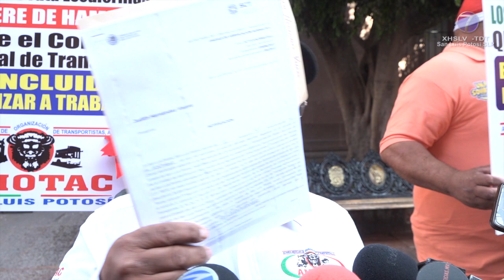Necesaria la regularización de taxis en Escalerillas, Ciudad Valles y Rioverde; afirman autoridades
SLP.- El gobernador de San Luis Potosí, José Ricardo Gallardo Cardona, declaró que el estado necesita más opciones de transporte público para mejorar su movilidad y disminuir el tráfico pesado que se registra a ciertas horas del día.

"Yo creo que sí, yo creo que lo va a necesitar, por eso estamos apretando el tema de las Redes Metro, para tener listo y ayudar en el gran soporte de la parte Norte a la Zona Industrial", dijo

Señaló que la Red Metro se ampliará para conectar la Carretera 70 con la Alameda y de ahí al área industrial

"Traemos ya la planeación de la Carretera a Rioverde, meter la Red Metro a la Carretera Rioverde a La Alameda y de La Alameda sacarlo hasta la zona norte", reiteró.

A su vez, el mandatario estatal habló sobre el llamado que se le hizo por parte de taxistas de Escalerillas para que se liberarán 21 permisos de transporte.

"Vamos a trabajar buscando los lineamientos, que sea todo en orden y cuidando los procedimientos y con todo gusto vamos a ayudar a quién tengamos que ayudar", agregó.

Sin embargo, indicó que desde el Gobierno a través de la Secretaría de Comunicaciones y Transportes, se trabaja para que los taxistas no laboren en clandestinidad.

"No nada más tenemos el tema de Escalerillas, tenemos tema también en Rioverde, tenemos el tema en Valles, en la Huasteca, donde muchos todavía no se han puesto al corriente y hay que ponerlos al corriente para que ellos tengan sus permisos adecuados", terminó.